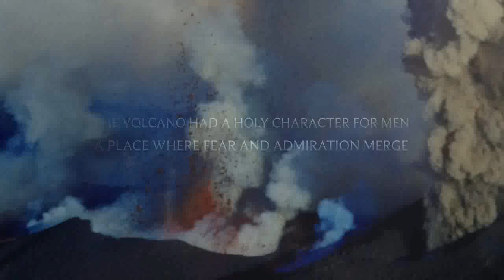Volcanic Wines at Soave Preview 2016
VOLCANIC WINES at Soave Preview May 19-22 / 2016.

An occasion to explore the power emanated from wines of volcanic soils around the World.

Un'occasione per esplorare l'energia che sprigionano i vini nati da suolo vulcanico e provenienti da tutto il mondo.